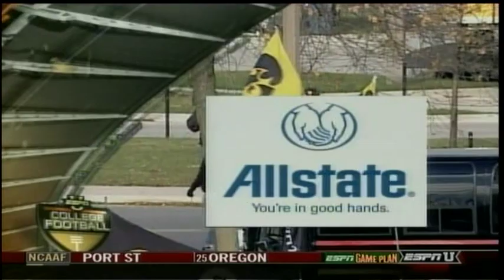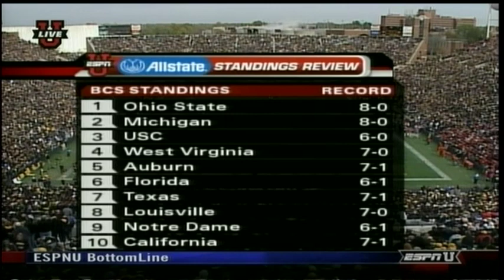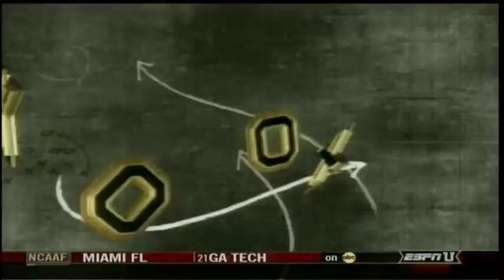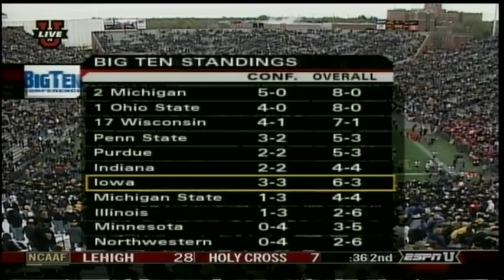Northern Illinois Huskies @ Iowa Hawkeyes - Oct 28, 2006 - Britt Davis, Doug Free, Garrett Wolfe